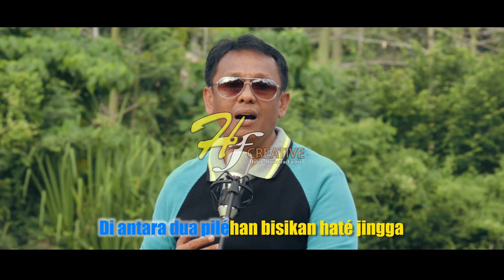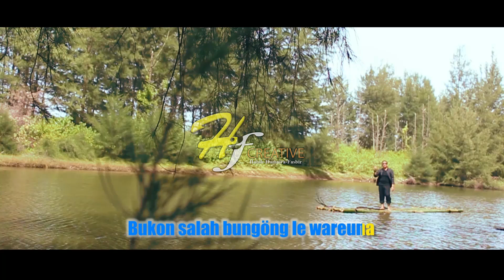Said Azmi - Diantara Dua Pilehan (Official music video)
Album Top hits legendaris Aceh

CIPT.     : FAHMI AYUS/DRS.SULAIMAN, MM
VOKAL. : SAID AZMI

Song Title          : Diantara Dua Pilehan
Vokal                  : Said Azmi
Songwriter         : Fahmi Ayus - Drs. Sulaiman, MM
Arranger             : Mahrisal Rubi
Biola                    :Bg Maisal Medan
Mixing/Mast     : Mahrisal Rubi
Studio                 : Y_Studio recording

                   " Liryc "

Di antara dua pilehan
Bisikan hatee jingga
Keundhak pileh seutangke bungong
Dalam karang dua

bungong. Meulu puteh meukarang
Sabee reumbang
Si bungong jeumpa

Reff.

Bukon salah mata meumandang
Bukon salah bungong  lhee wareuna
Cinta teuplah dua hatee cuma  saboh
Judoe hana dua.. 2x

Musik.

Terimakasih atas perhatian dan supportnya utk channel YouTube Said Azmi official 🙏